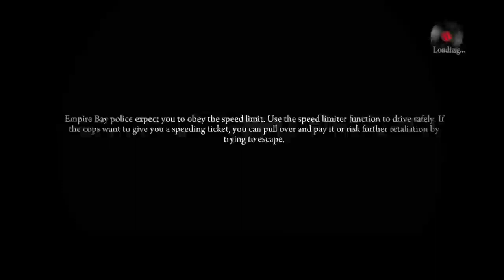Mafia 2-Walkthrough Gameplay Part 2-Campaing Mission 2